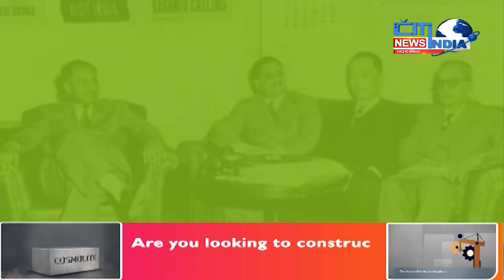REMEMBERING GENERAL SHAH NAWAZ KHAN ON HIS DEATH ANNIVERSARY | Citi India News